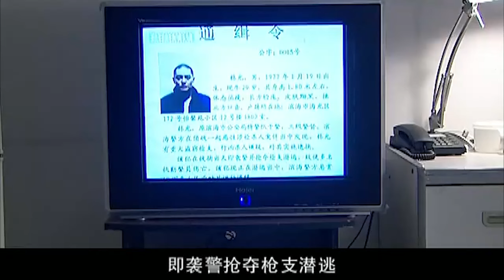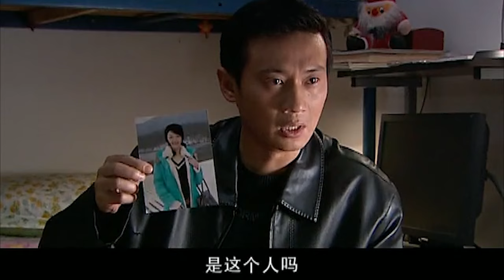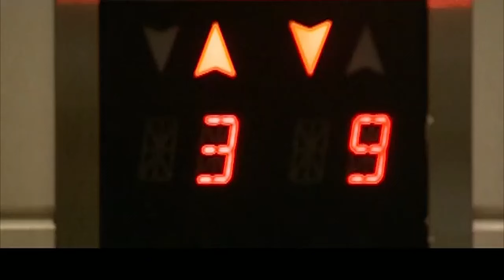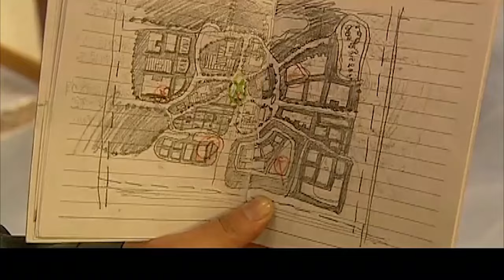【经典军旅剧】生死狙击 06 | 狙击精英重装出击（傅程鹏 / 吴京）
剧情介绍：该片讲述了两个在部队成长的优秀狙击手，但是由于地位、官阶甚至情感上的各种现实原因，两个昔日兄弟情深的好友最终反目成仇的故事。